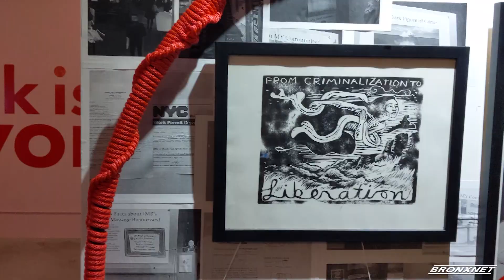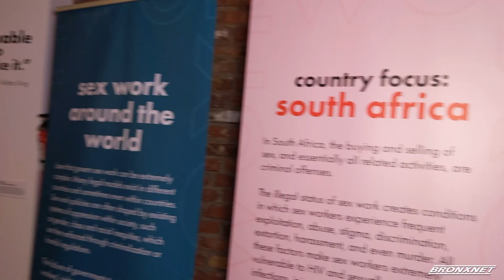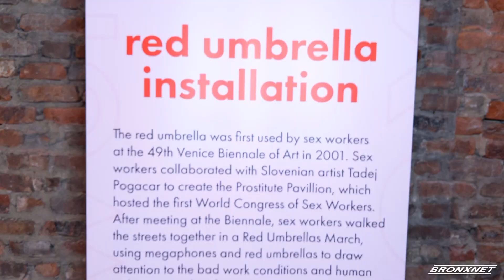Sex Workers Pop-Up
Bronxnet Reporter, Jericho Tran, visits the Sex Worker Pop-up where organizers use art and authentic story telling to combat the stigma surrounding sex work.